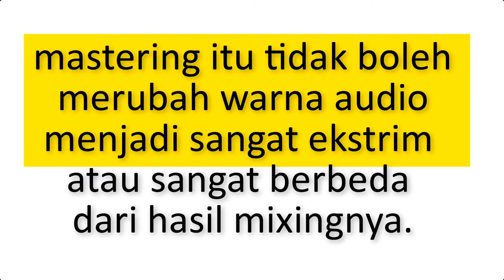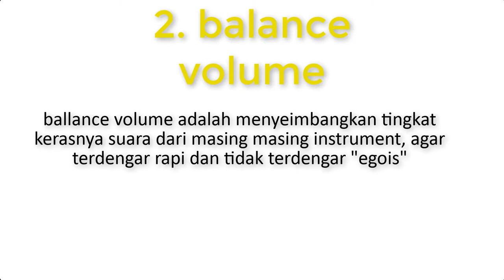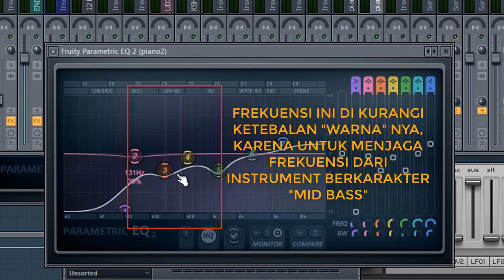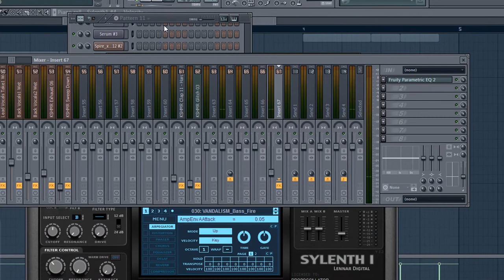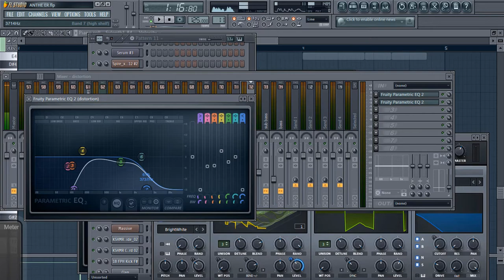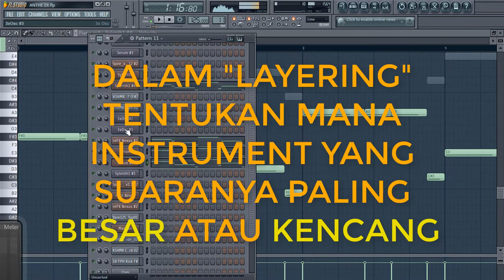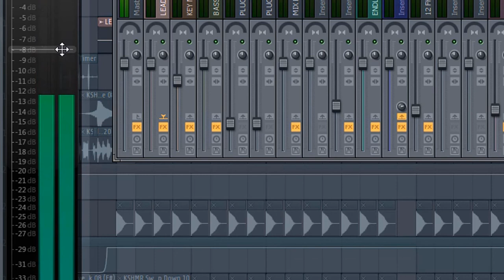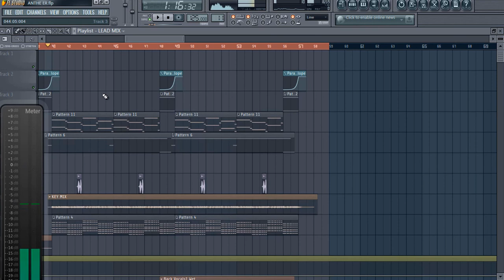CARA MIXING MUSIK EDM SEPERTI PROFESIONAL!!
Tutorial kali ini akan membahas tentang 2 konsep mixing yang biasa terabaikan oleh produser musik EDM dalam memixing lagu.
1. Penyeimbangan frekuensi (balance frequency)
2. Penyeimbangan Suara (balance volume)

Jika ada pertanyaan tolong isi kolom komentar dan kita akan berdiskusi tentang pertanyaan tersebut.

Music background:
Grynpyret - Boba Beach